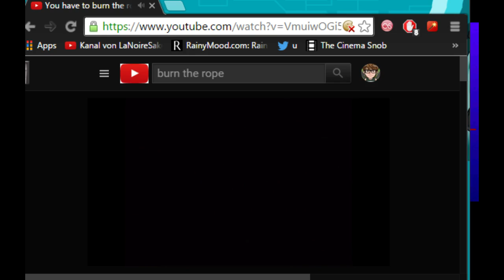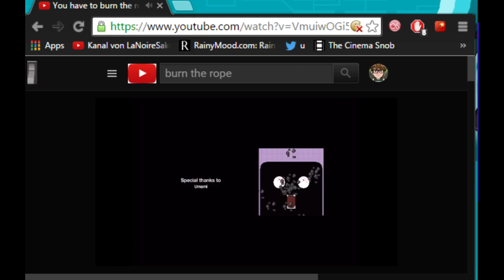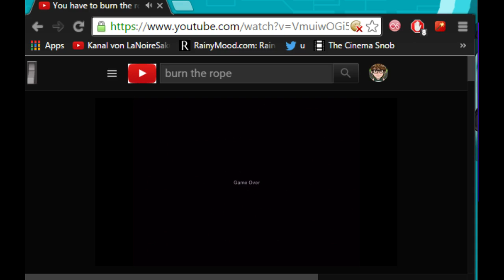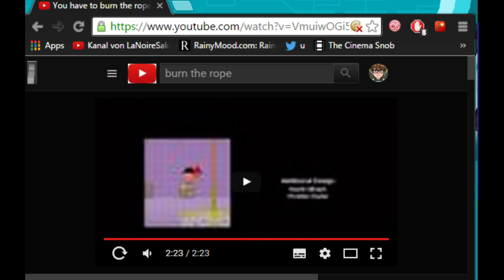#13 MANIAC MANSION DELUXE | TRETEN wir dem LILA METEOR in den ARSCH! [Finale] [HD]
Ich präsentiere euch MANIAC MANSION DELUXE. Das 256-Farben-Remake des Adventure-Klassikers MANIAC MANSION von LucasFan Games aus dem Jahre 2004.

Endlich haben wir den Code für die zweite Sicherheitstür zum Geheimlabor von Doktor Fred. Werden wir Sandy retten und den lilafarbenen, schleimigen Meteor besiegen?

Spiel: Maniac Mansion Deluxe
Entwickler und Publisher: LucasFan Games
Veröffentlichung: 2004
Plattform: PC
Genre: Point-and-Click Adventure
Altersfreigabe: empfohlen ab 12 Jahre
Spielmodus: Singleplayer
Geschätzte Spieldauer: 3 Stunden